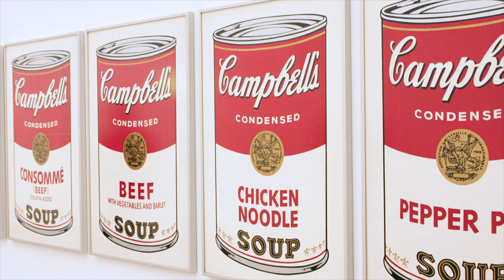Freedom part 1 from Now-via Kant -to you and me (discussion on our changing culture) (pdv177)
The video Freedom is a discussion of different concepts of freedom and how freedom likely is defined in the future society where climate change and epidemics might become a new normal.
This video is part one where i introduce different ideas and experiences of freedom in the old and new west, in the far east.  I share a bit of my experiences in the USA, from living 16 years in China, and my philosophical experiences in the EU.
I am planning this video to be 3 parts, but it might as well become a bigger subset of videos because it is such a large topic. In the end it should return to the topic of healthcare ofcourse.

The next part will discuss John Locke, Buddhism and Daoism.

The motivation for this video is in the development of the daoland master study education program shaping the daoland healthcare ideas. It was high time I formulated the program for future professionals, to combat the weakness in  the knowledge and skillbase most courses in naturopath medicines and gongfu offer. If daoland wants to develop a community based healthcare system alowing for humane education, creative development, and a basis in exisiting legal structures, it is required to define its standards. The daoland cooperation with education and health developing communities in the future depends on clarity of concepts. the sign up is that of a daolander for a variety of support levels/month. The exchange is that you study and grow, and hopefully one day soon do organize a group with you so that we can have intensive bursts of learning and immedeate apprenticeships connected with it to develop over 2000 hours of WHO required experience before you get to business as a daoist medicine professional.

is the entrance to membership. First support is with a little, or enter our highly affordable basic learning program. When you get the good grasp of it and you feel involved, become instructor or start building towards a Bachelor Master program . Somewhere you might become an instructor or presenter in our education program. Daoland wants to become a generational station, where together we build a self-health/self-reliancy community accessible for nearly free to everyone.
You can help us too by finding more sponsors and helpers. More members does mean lower prices to study and practice for the New Now, so help us to get people into the program to finance it all. Also join if you just like the videos. Patronage provides free videos for all.